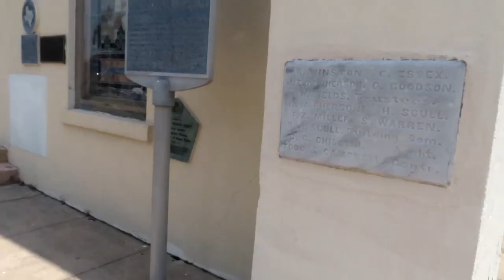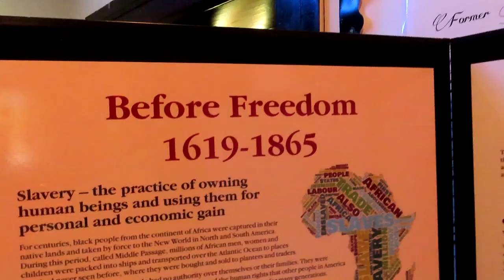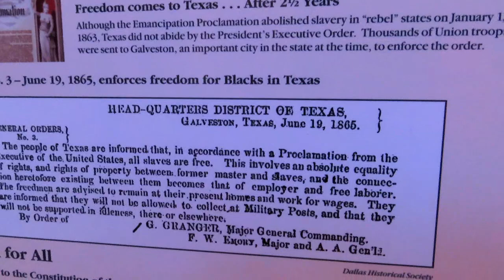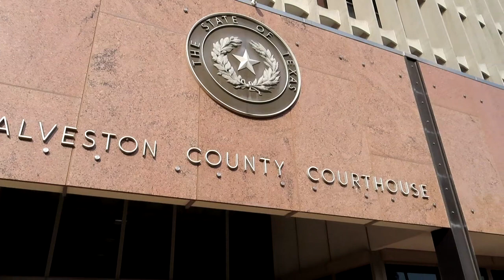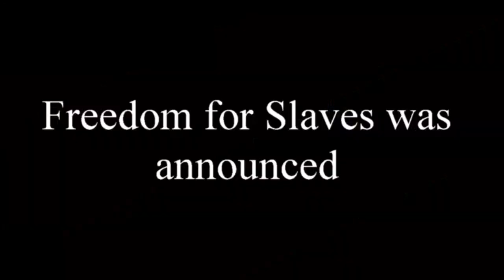GALVESTON FOR MY BIRTHDAY!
WENT TO GALVESTON TO CELEBRATE MY BIRTHDAY, BEING APART OF HISTORY. EMANCIPATION REENACTMENT MARCH OF 1865
BIRTHDAY FREEBIES: